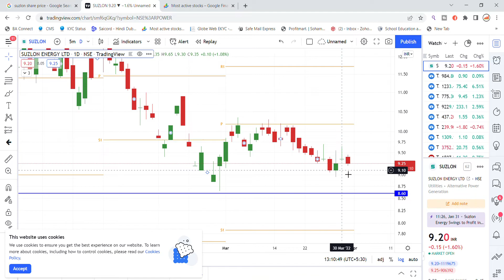Suzlon Energy Share Latest News Today | Suzlon Energy Ltd Share